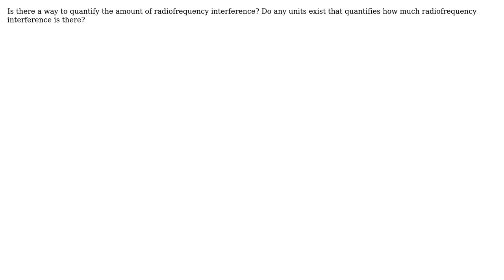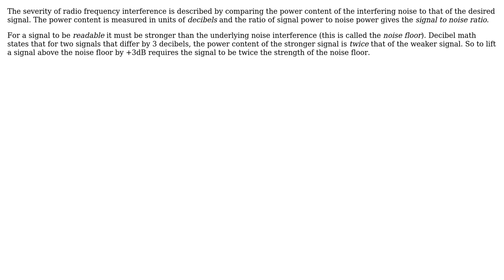Engineering: Is there a way to quantify the amount of radiofrequency interference?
With thanks & praise to God, and with thanks to the many people who have made this project possible! | Content (except music & images) licensed under CC BY-SA | Music | Images & others | With thanks to user niels nielsen user Li JY and the Stack Exchange Network Trademarks are property of their respective owners. You are responsible for your own actions.